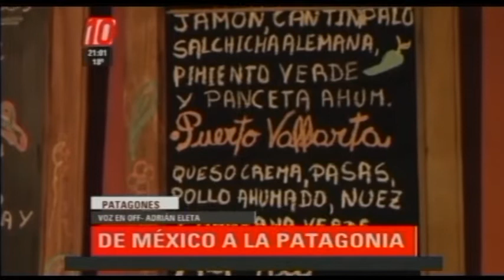iNFORME DE MÉXICO A LA PATAGONIA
n Carmen de Patagones vive Román Armando Vázquez López, originario de Puebla (México).Junto a su mujer se mudaron a Patagones donde comparten un restaurante con comidas típicas de México y Argentina.
Román Vazquez López - Comerciante
Voz en  off: Adrián Eleta
Cámara y edición: Francisco Espinosa Chaina